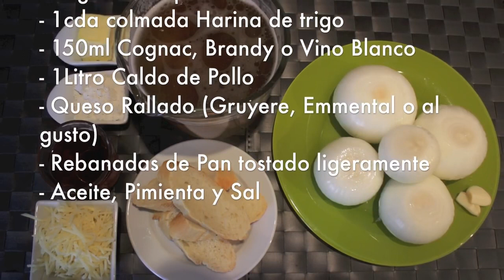Menús para INVITADOS - Recetas para CENAS o COMIDAS ESPECIALES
Te sugerimos esta idea para configurar un menú para una visita especial, ya sea comida o cena. Esperamos que os guste.